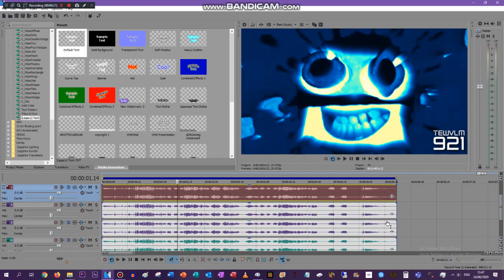How to make TEWVLM921 Major